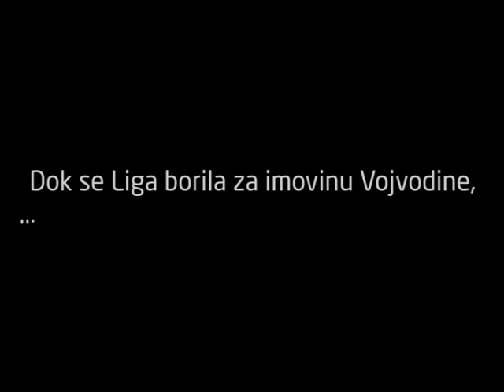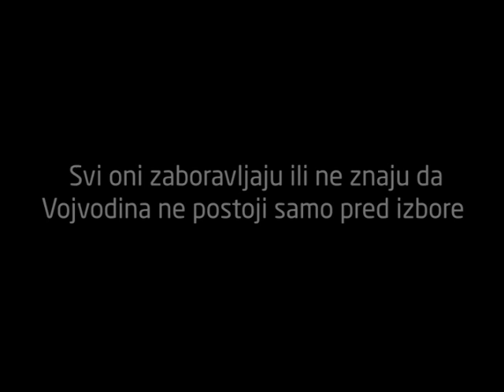NAMA JE STALO DO VOJVODINE